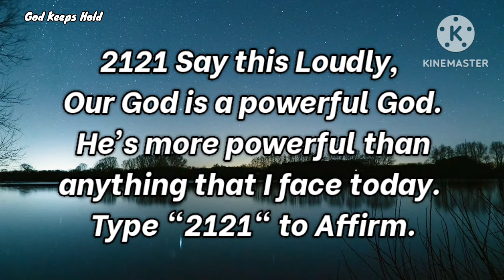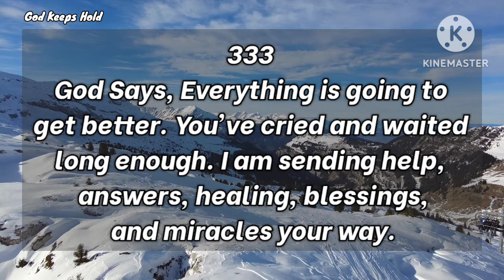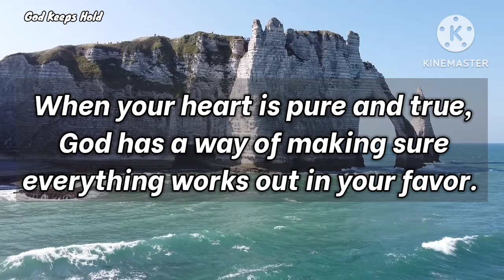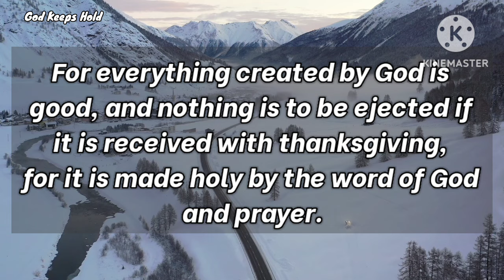🔴Unexpected Incident Will Happen Before This Month Ends.‼️| God Message Today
🔴God Says👉 You Will Be Surprised Today, Open This Right Now🍀| God Message Today | God Message For You

Universe message
Jesus message
Angels message
Jesus message
Life quotes
Jesus quotes
Faith quotes